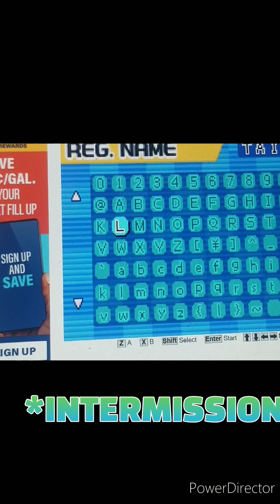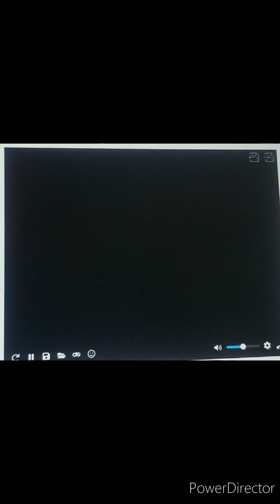Let's Play Sonic Advance 2 (Part 1/7) Leaf Forest